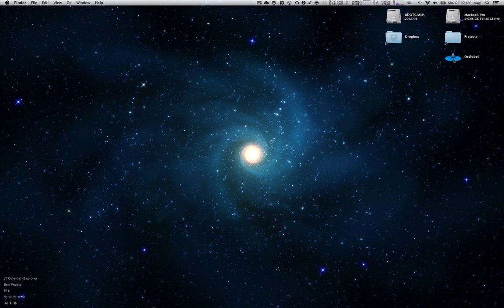Occluded goty edition trailer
The goty edition of Occluded is finally done. Complete with day 1 patch and dlc, and here is the awesome trailer we made for it.